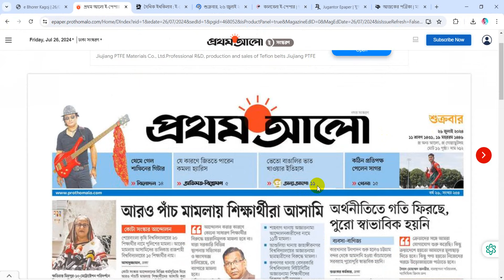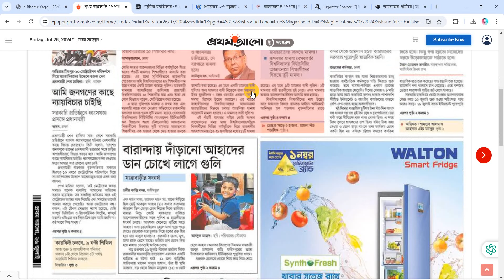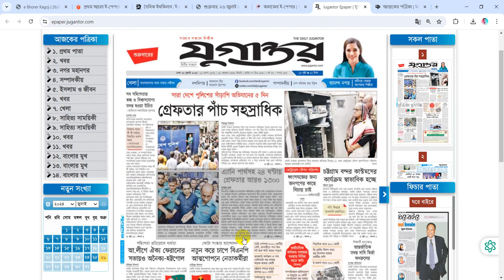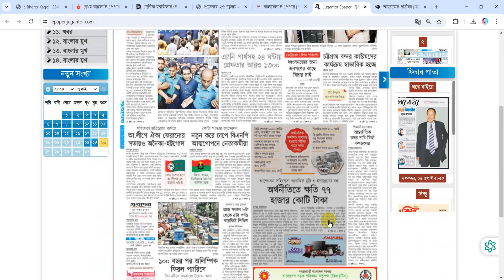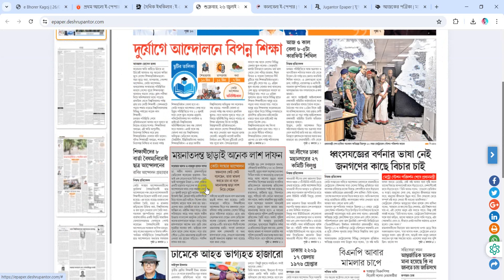Today Bangla News Paper Head line II 26 July 2024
আজ 26 জুলাই 2024 তারিখে ঢাকা থেকে প্রকাশিত জাতীয় দৈনিক পত্রিকার শিরোনাম